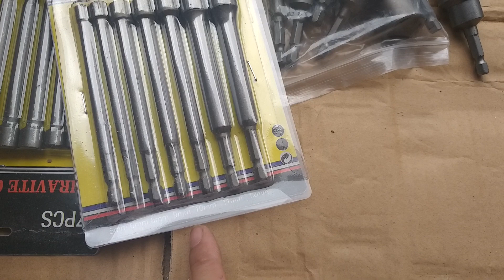Khẩu bắn ốc bu long chuôi lục giác,bộ chụp bắn bu long sử dụng cho máy khoan pin.lien hệ :0378487818